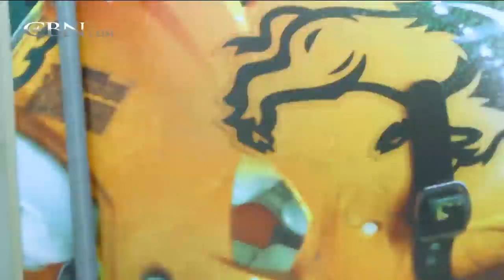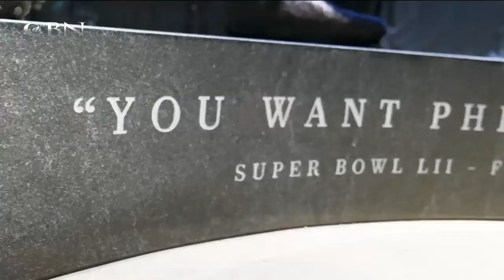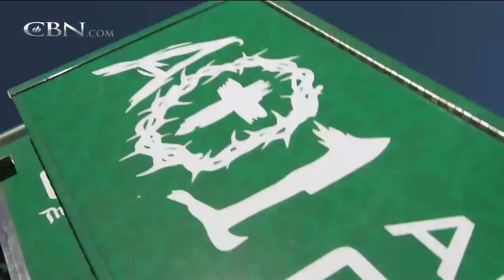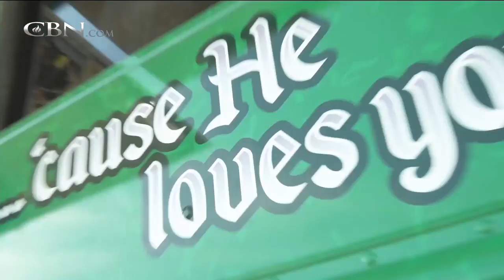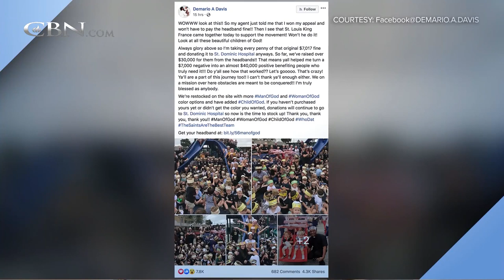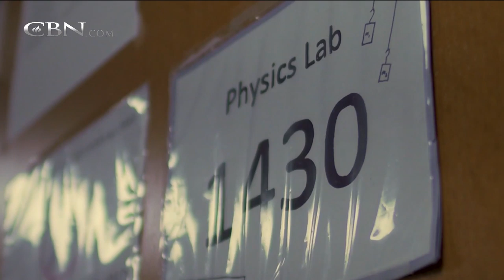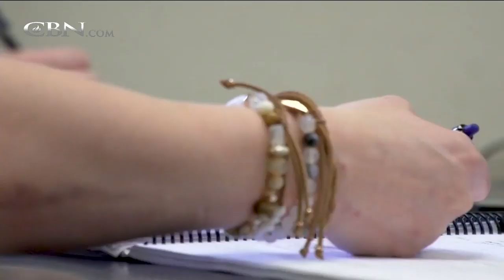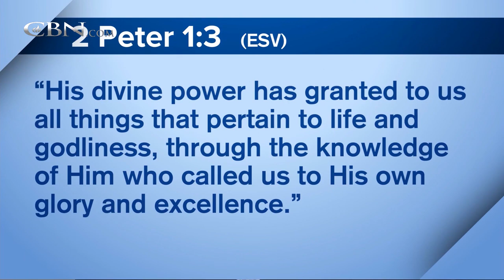Carson Wentz Shares FAITH | Full Episode | 700 Club Interactive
Carson Wentz, quarterback for the Philadephia Eagles, shares his faith publicly, declaring he only "plays for an audience of One."  Plus, British ministry leader Dr. Richard Roberts will discuss his work as a layman bridging the gap between non-denominational Charismatics and the Vatican.